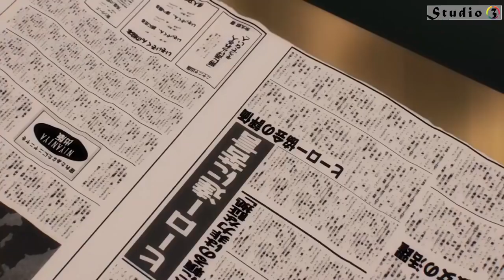Saitama vs Silverfang (Rock Paper Scissors) - One Punch Man S1